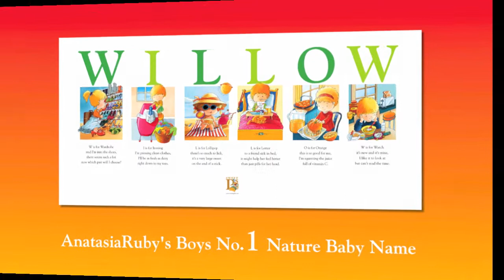AnnastasiaRuby Nature Baby Names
Or...
Make your Newborn Baby Name into a Personalized Name Poster and Work of Art to Treasure Forever.
Our Baby Name NameFrames are a truly imaginative gift idea as they show a child's or newborn's name with whimsical illustrations and delightful verses.
You can design your own child's name poster online, allowing you to easily choose the pictures and verses and alter the colors.